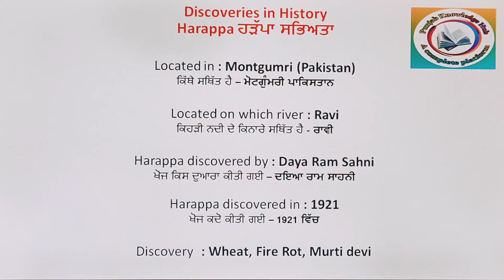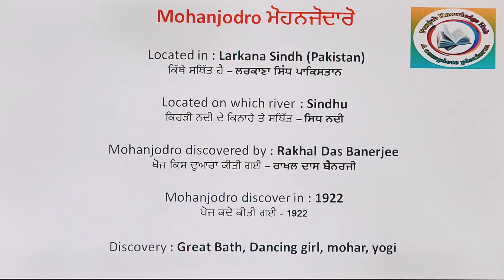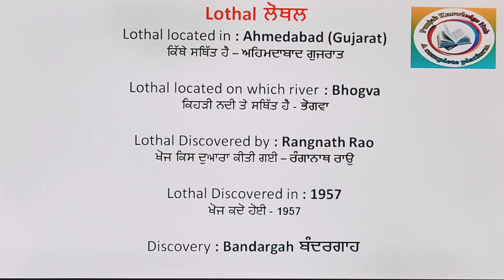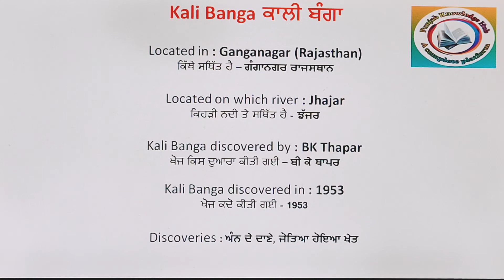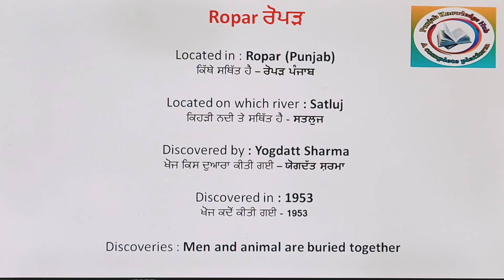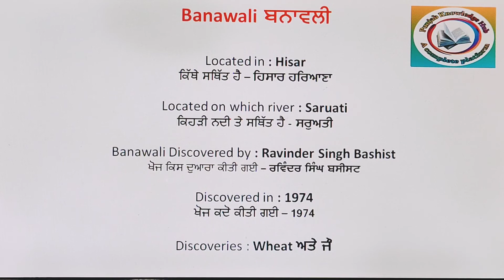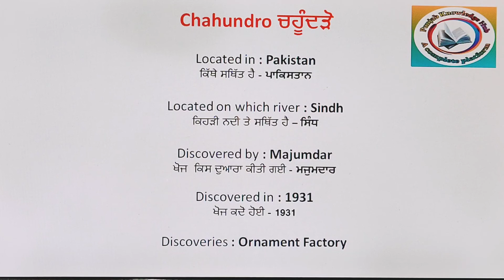Discoveries in History. Important for SSC,SSSB, PSEB Clerk, Punjab Patwari & Punjab Police ASI Exam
For Daily Current Affairs, Daily GK Quiz and Free Mock Test For Punjab Police, Naib Tehsildar, Assistant Jail Superintendent, Punjab Patwari, PSSSB, PSEB clerk Join Our Telegram Group Punjab Knowledge Hub.